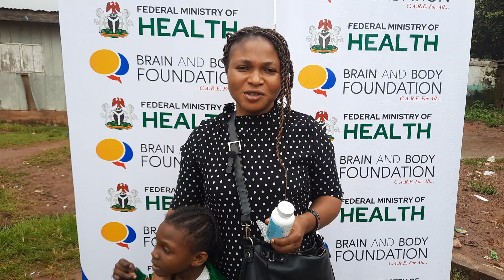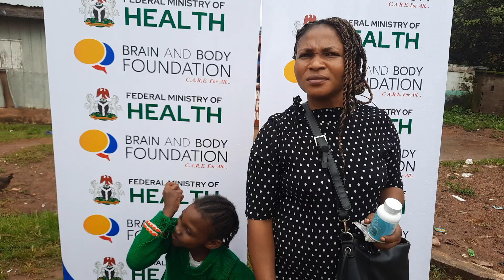Praise Abasimma Jewel |8 years| Cerebral palsy - Follow up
Meet Praise Abasimma Jewel A 8 Year Old Diagnosed With Cerebral Palsy
Join Our Goal of raising 30 million naira to cater for children living with sickle cell disease

Account Name: Brain and Body Foundation
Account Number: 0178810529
Bank: GTBank